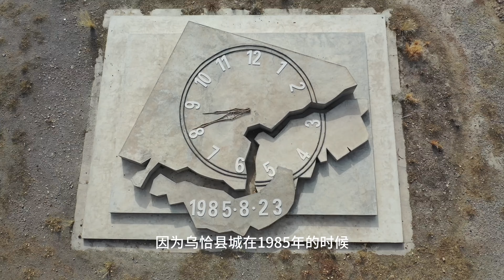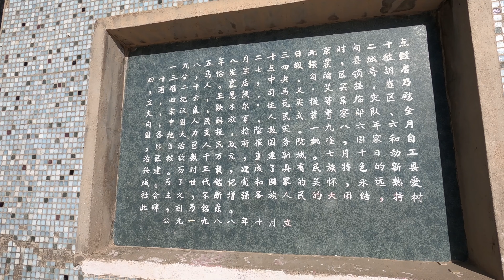新疆乌恰县，中国最西边的城市，人口仅5万，城市建设不错，当地人热情友善